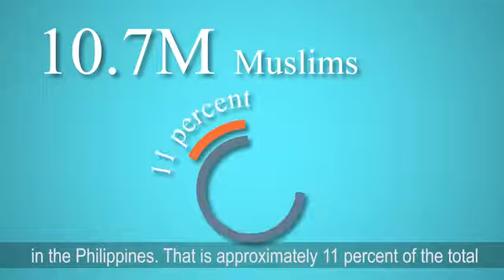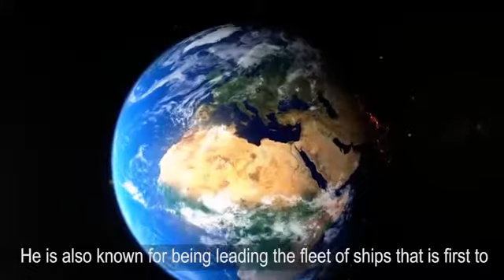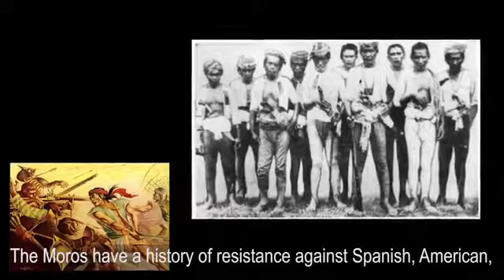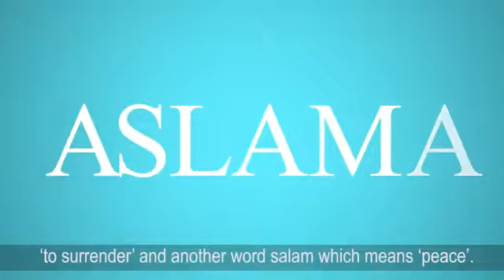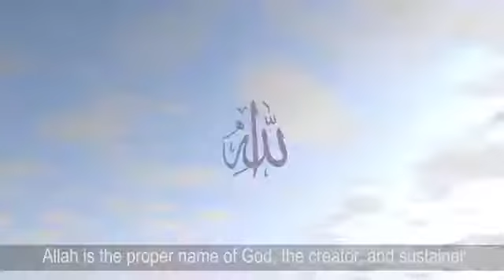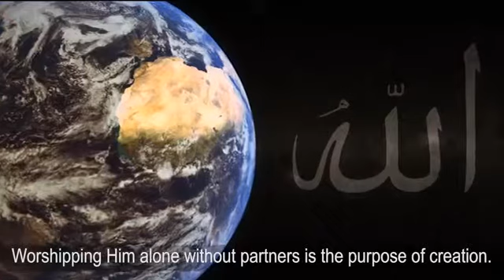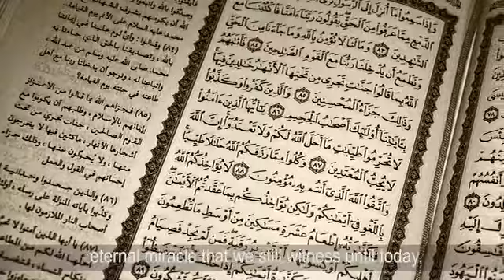Islam In The Philippines